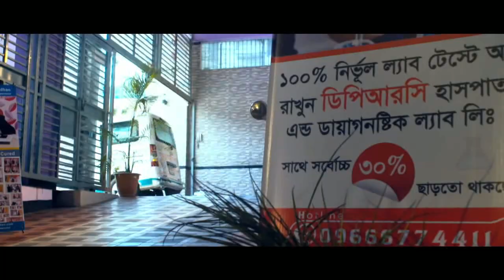দৈনন্দিন কাজের সাথে কোমর ও পিঠ ব্যথার সম্পর্ক আছে কী? Causes of Back Pain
দৈনন্দিন কাজের সাথে কোমর ও পিঠ ব্যথার সম্পর্ক আছে কী? Causes of Back Pain | Treatment & Rehabilitation